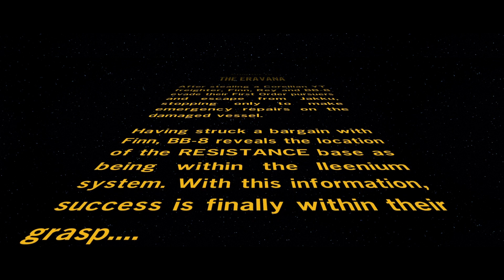Lets Play Lego StarWars the Force Awakens #5 Rathtars!